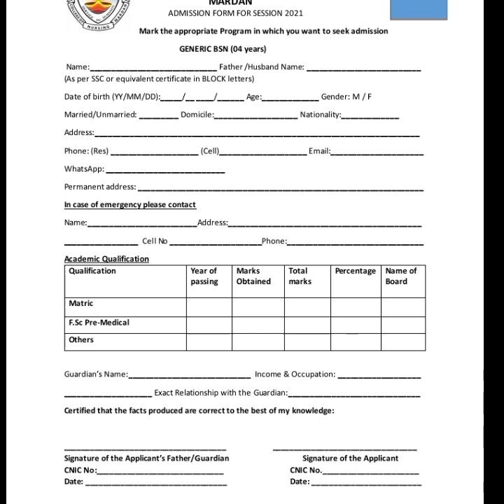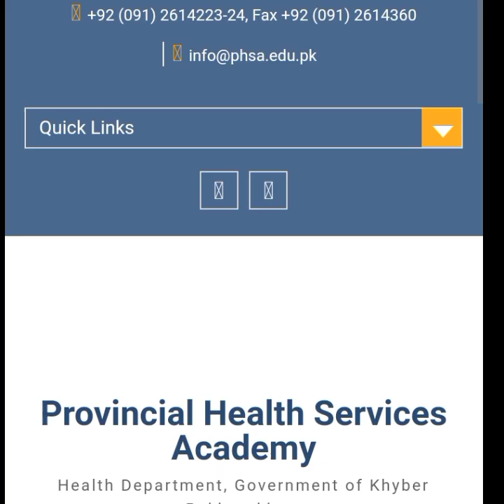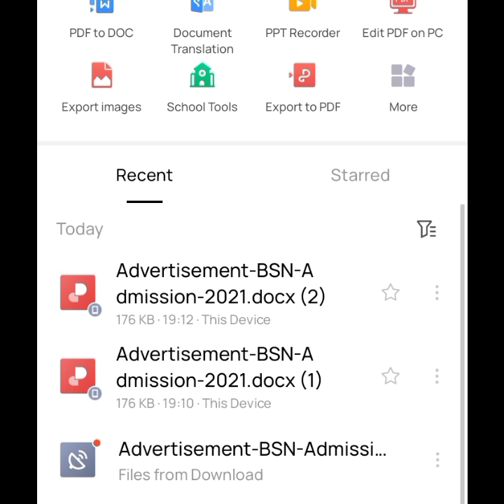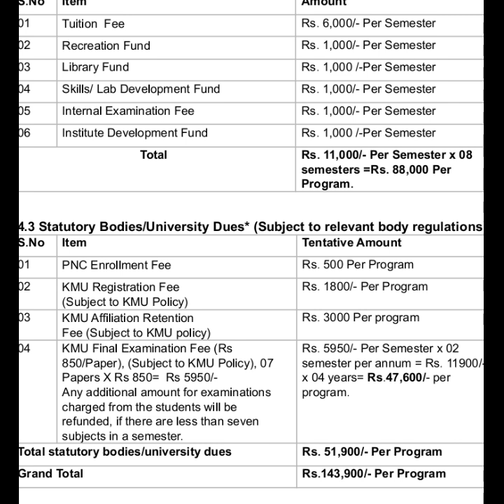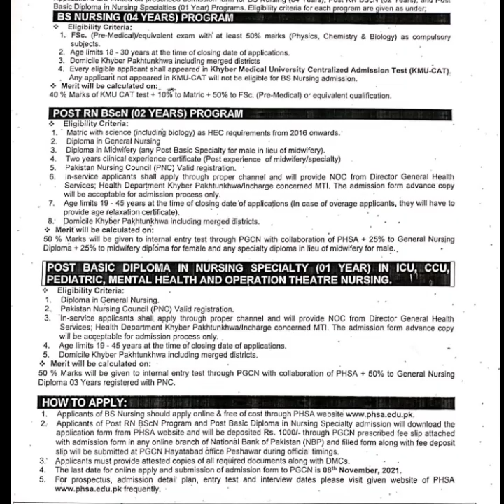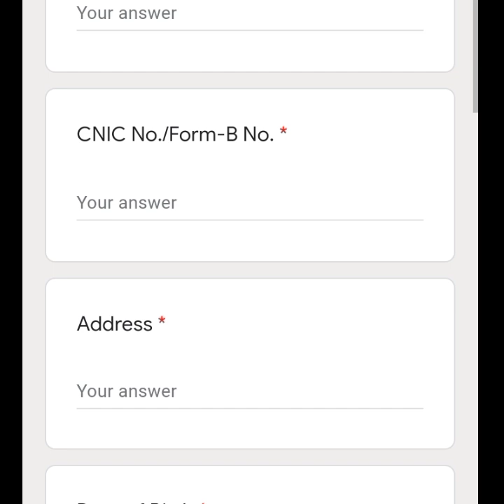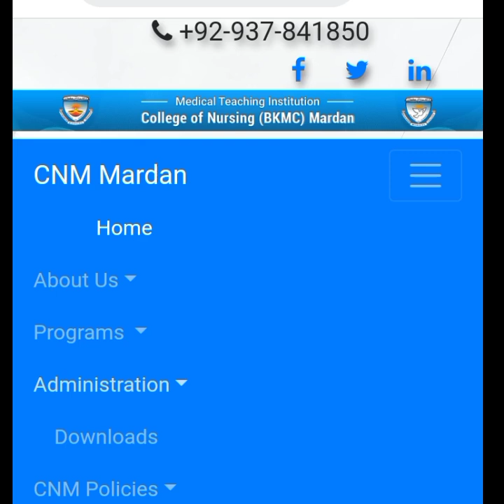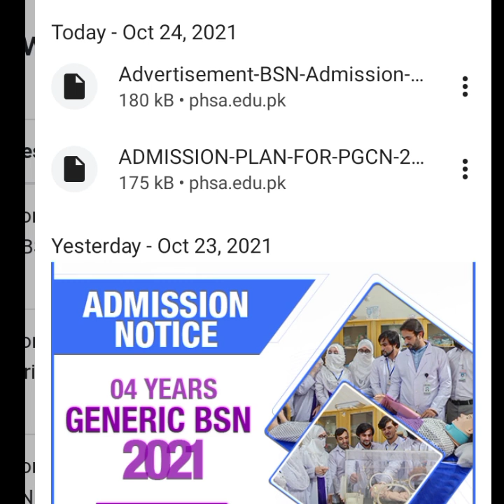PHSA registration 2021 || bacha khan nursing college || phsa online apply || phsa admission 2021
kmu cat 2021 || kmu cat seats|| kmu nursing scholarships || PHSA seats distribution || kmu cat test

PHSA seats distribution
bs nursing scholarships
kmu seats distribution
nursing scholarships in kmu
PHSA admission 2021
phsa online apply

PHSA apply for nursing admission
phsa seats distribution
PHSAregistration 2021 || bacha khan nursing college || phsa online apply || kmu cat 2021
kmu bs admission 2021||nursing scholarships|| PHSA registration 2021 || bacha khan nursing college